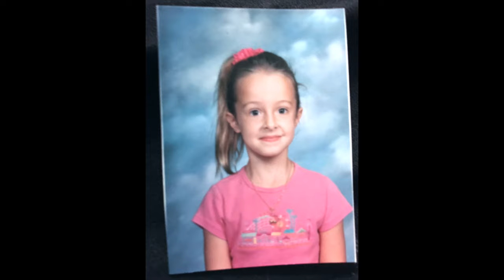I PUNCHED MYSELF IN THE FACE & GOT SUSPENDED FOR IT: STORYTIME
Raise your hand if you were a fucked up kid!!! *raises hand* *cries*

Use my invite code, ubertanamongeau, and get a free ride up to $15.

I LOVE U ALWAYS and forever and ever and ever and ever ok?